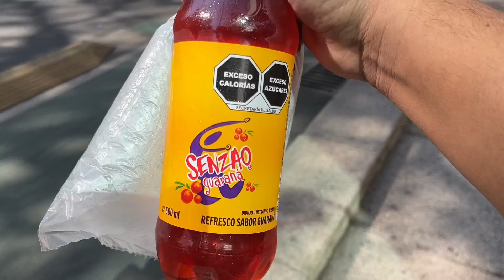Mazatlecos van al ViveLatino a escuchar Banda Sinaloense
Este video se grabó en Marzo pero hasta ahorita lo subimos :)

👕 Nuestra Marca de ropa Mazatleco Clothing esta en Santa Monica #1 Local 5, El Dorado o